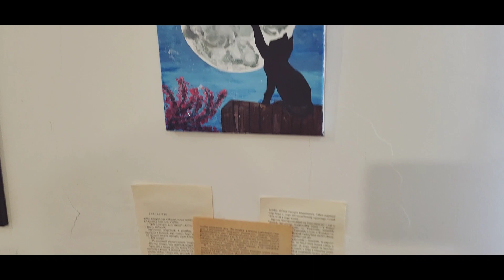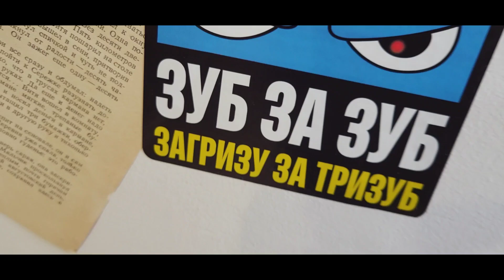Швидкий roomtour майстернею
Музика: Intro
Музикант: Jeff Kaale